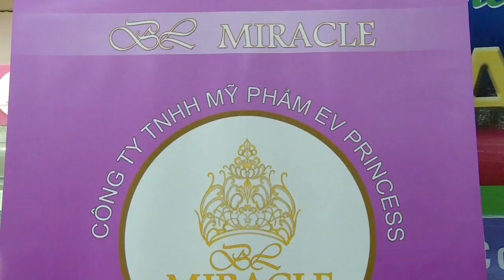MỸ PHẨM CAO CẤP HOA HẬU BÍCH LIÊN BL MIRACLE - HƯỚNG DẪN SỬ DỤNG MỸ PHẨM BÍCH LIÊN EV PRINCESS